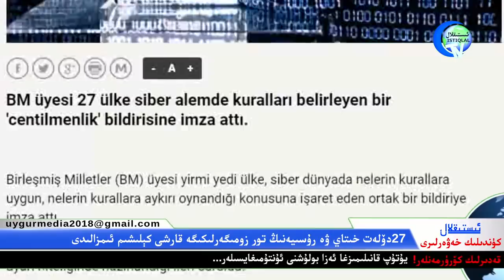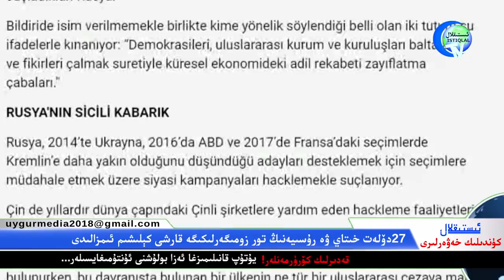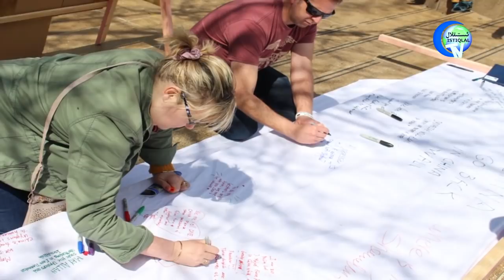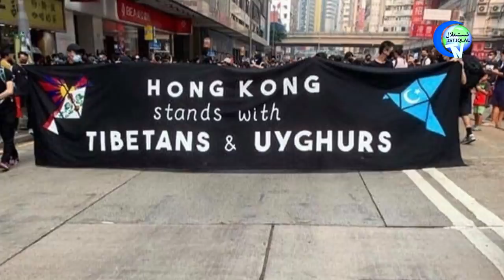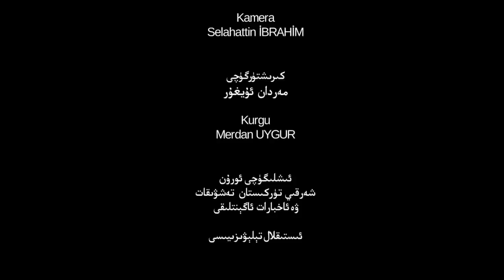ئىستىقلال كۈندىلىك خەۋەرلىرى 2019-09-30